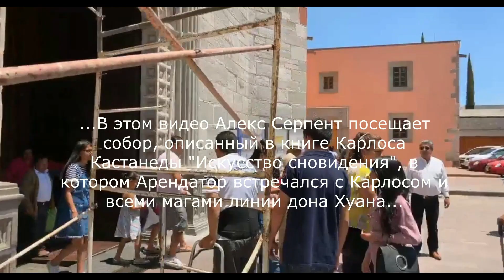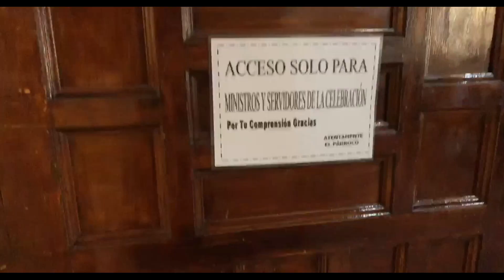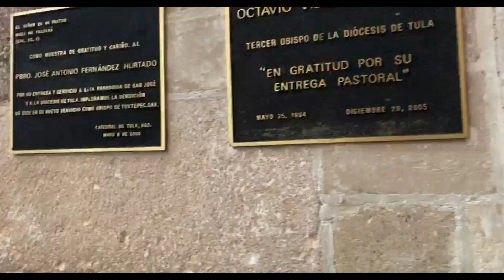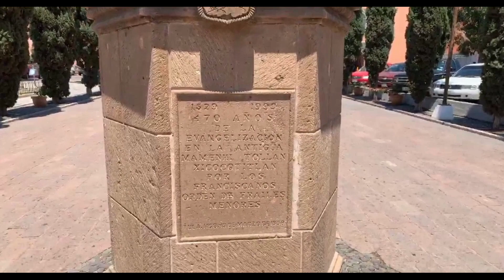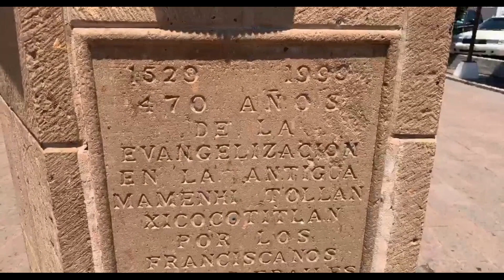По следам Карлоса Кастанеды. Видео №5. Собор, где Арендатор встречался с К. Кастанеда. СМ. ОПИСАНИЕ!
Мексика. Собор, описанный в романе Карлоса Кастанеда "Искусство сновидения", где Арендатор встречался с Карлосом Кастанеда и всеми нагвалями линии дона Хуана. Подробная съемка деталей собора изнутри и снаружи.

Комментарии к руническим раскладам, сделанным Андреем Забан, с вопросами к симбиотическому существу Кэрол Тиггс-Бросившему вызов смерти (Арендатору)

Видео №13. Мексика, Тула. Интервью с местным шаманом №3 (по пути к пирамиде и на ней)

Видео №15. Мексика, Тула. Интервью с местным шаманом №5 (возвращаясь с пирамиды-1) - в процессе добавления...

Видео №16. Мексика, Тула. Интервью с местным шаманом №6 (возвращаясь с пирамиды, часть 2) - в процессе добавления...

Видео №22. ЛА. Дом Карлоса Кастанеды - в процессе добавления...

Видео №23. ЛА. Встреча с Кэрол Тиггс в кубинском ресторане в январе 2020г. Впечатления - в процессе добавления...

Больше постов и видео по этой и близким темам в группе «нагуаль» в ВКонтакте -